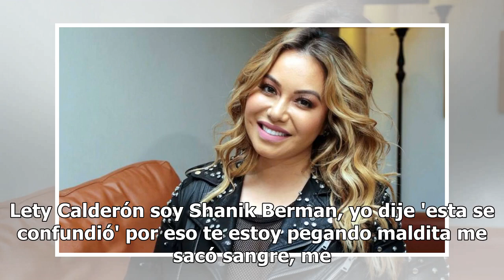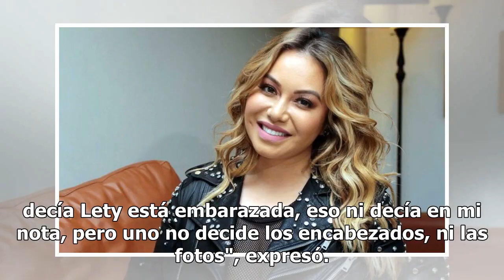Shanik Berman dice 'que jamás le tendría rencor' a Lety Calderón por la golpiza que le dio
Hace unos meses el programa "Intrusos", reveló que la periodista Shanik Berman fue brutalmente golpeada por la actriz Lety Calderón, luego de haberse molestado con la también periodista por una publicación que había hecho hace ya varios años. Y es que Calderón argumentaba que por culpa de ella su pa...